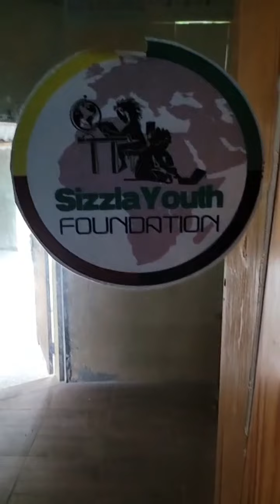SIZZLA KALONJI GIVE UP HIS STUDIO TO KEEP SCHOOL IN HIS COMMUNITY